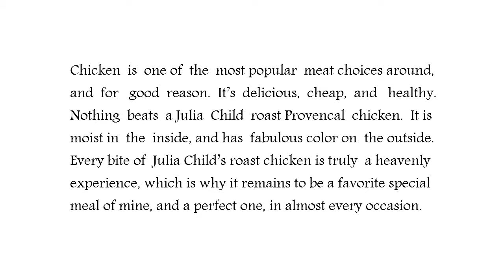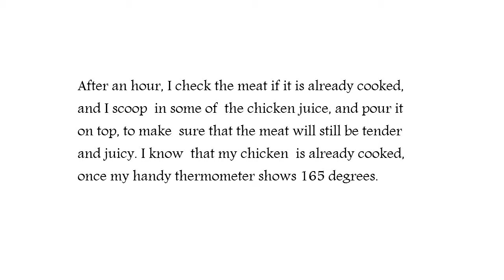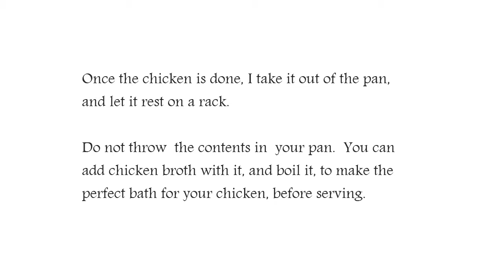Roast Provencal Chicken Julia Child’s Special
Chicken is among the most preferred meat alternatives round, and for excellent purpose. It’s scrumptious, low-cost, and healthy. Nothing beats a Julia youngster roast Provencal chicken. It's moist within the inside, and has splendid colour on the external. Each chew of Julia child’s roast hen is real a heavenly expertise, which is why it remains to be a favorite unique meal of mine, and a excellent one, in just about each celebration.